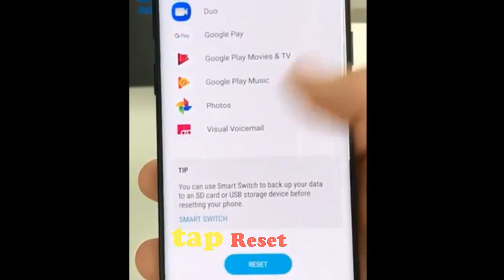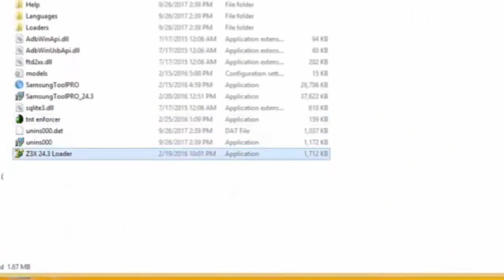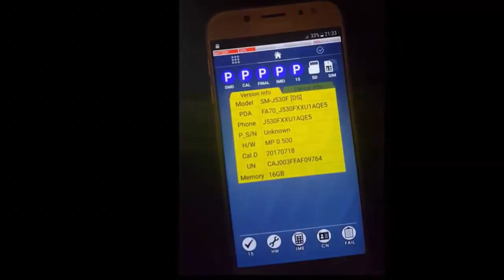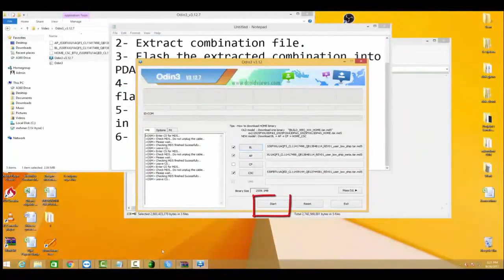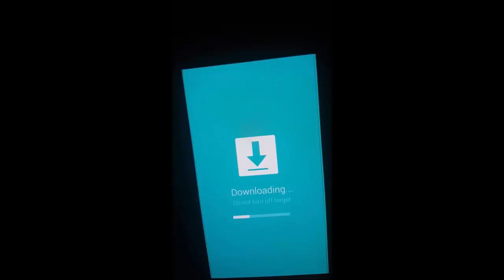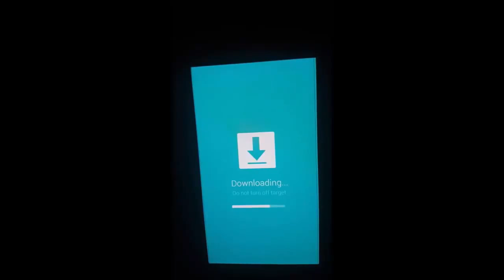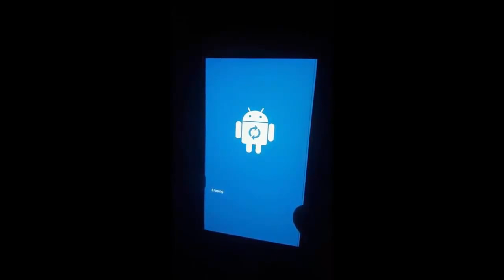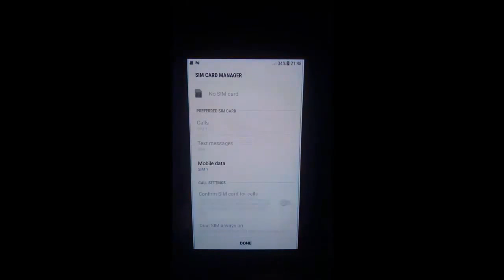How to Hard Reset and Bypass FRP Remove Google Account Samsung Galaxy S9 | S9 Plus